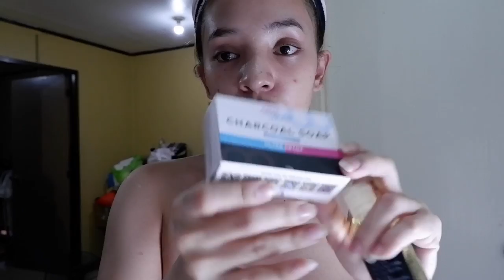SUNFLOWER OIL | First Impression ft. Queen K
SHOPEE: Jnd.Shoppe

FB PAGE: Prima Dona Apparel II
LYKA APP: Queen Jasmin (i will follow you back)